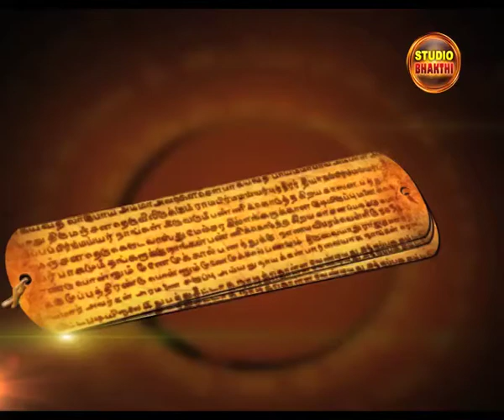Darma Sindhu:19/08/13 - Studio Bhakti